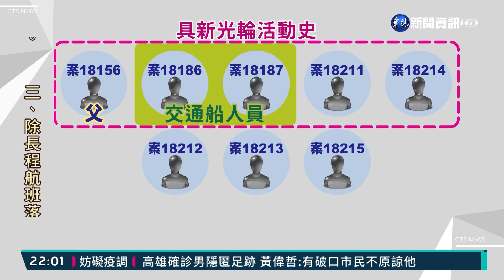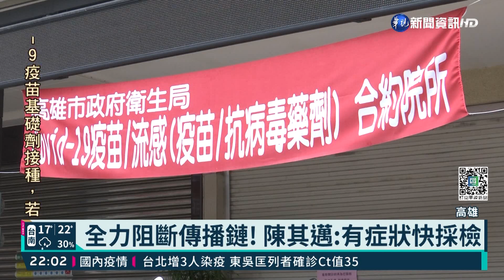高雄港+10! 新光輪7例 另3例看病確診｜華視新聞 20220121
高雄昨天新增一家3口確診，其中父親案18156在高雄港工作，經過擴大採檢後，再新增2條「職場」和「診所」傳播鏈，一共10人確診，分別是跟「新光輪」相關的「交通船」和工程、維修人員等接觸者，一共7人。